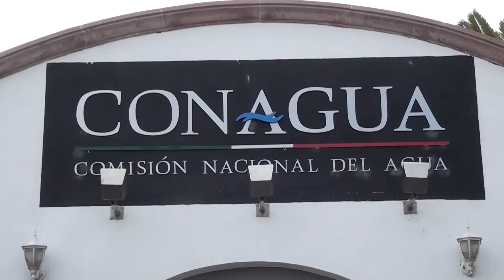Decienden bajas temperaturas en el Estado de Zacatecas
ZACATECAS, ZACATECAS.- EL TERMÓMETRO HA DESCENDIDO DE MANERA CONSIDERABLE EN ZACATECAS AL INICIAR LA TEMPORADA DE BAJAS TEMPERATURAS...